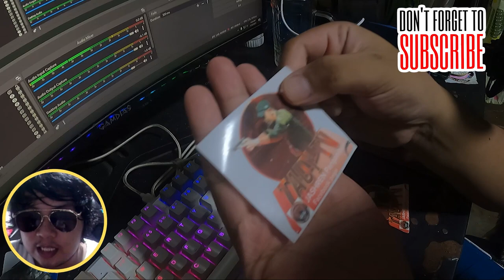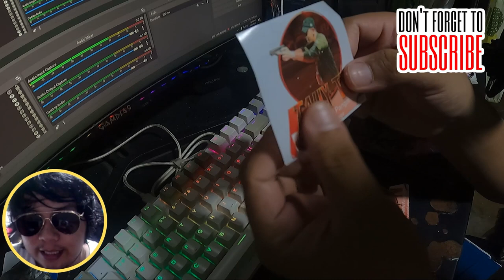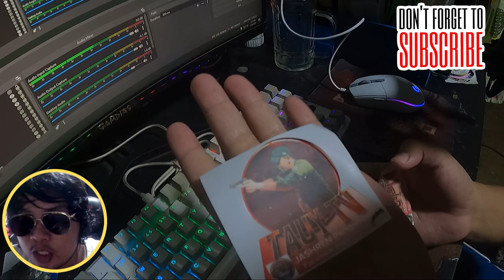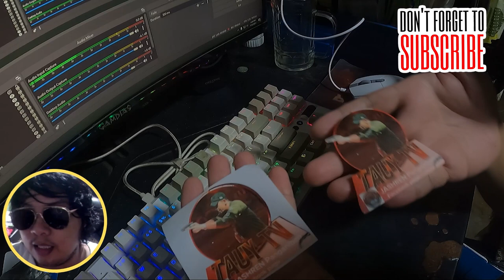KISS CUT AND DIE CUT STICKERS ANO ANG PAGKAKAIBA FOR NEWBIE TUTORIAL TIPS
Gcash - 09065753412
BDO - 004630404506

►CPU AMD Ryzen 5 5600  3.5GHz Up to 4.4GHz
►CASE FAN Deepcool FC120 3 in 1 RGB Silent Operation 1800 RPM White
►SSD 1x WD ADATA LEGEND 960 MAX SSD 2TB